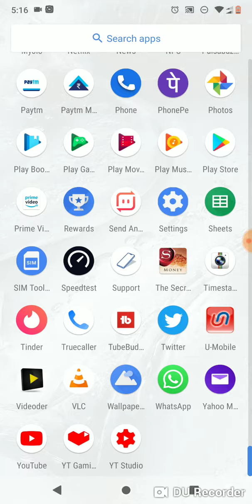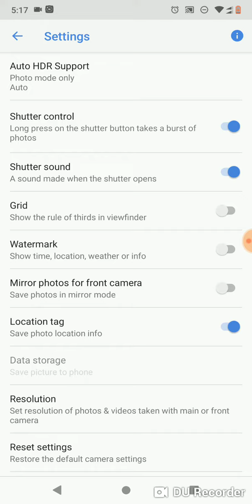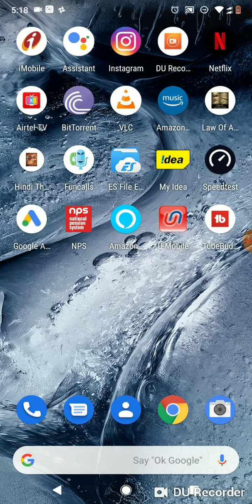Android 9.0 PIE update in Nokia 6.1 plus.. - Jaldi Update kare